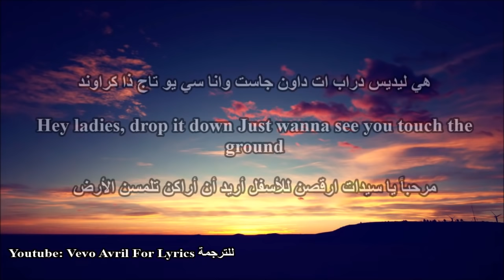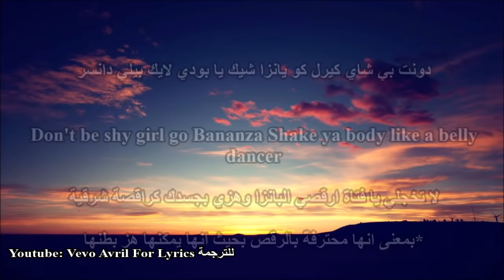أغنية ترند التيك توك الجديدة🔥 مترجمة Belly dancer remix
تعلم اللغة الانجليزية مع الاغاني الاجنبية
اغاني تيك توك
 مترجمة Belly dancer remix
 مترجمة Belly dancer
اغنية تيك توك الجديدة
اغنية تيك توك المشهورة
اغاني تيك توك جديدة
نطق اغنية التيك توك
نطق اغنية belly dancer
تعلم.اللغة الانجليزية